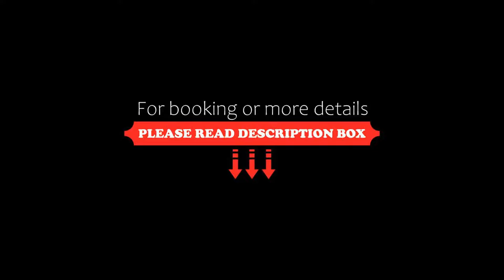Tenuta La Lupa, Castellina Marittima, Italy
About Property:
Tenuta La Lupa is housed in a colonial mansion from the 18th century which enjoys a peaceful, green location just 10 minutes from the sea and 30 minutes from Livorno.
In the recently renovated stone building you will find cosy, rustic rooms with sweeping sea and countryside views and in La Lupa’s tranquil grounds you can enjoy a panoramic swimming pool and a lovely garden with olive trees and vines where you can enjoy drinks and meals in summer.
The nearest restaurant is within walking dis...
Property Type: Hotel
Address: Via Roma 110, 56040 Castellina Marittima, Italy
Searching For
1. Tenuta La Lupa - Castellina Marittima - Italy
2. Tenuta La Lupa - Castellina Marittima - Italy Address
3. Tenuta La Lupa - Castellina Marittima - Italy Rooms
4. Tenuta La Lupa - Castellina Marittima - Italy Amenities
5. Tenuta La Lupa - Castellina Marittima - Italy Offers and Deals
Audio Credit:
Track Title: Blank Slate
Artist: VYEN